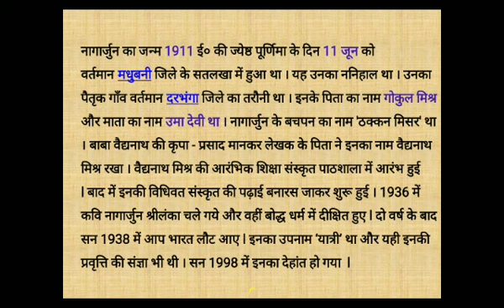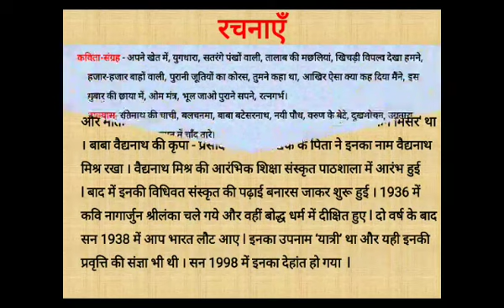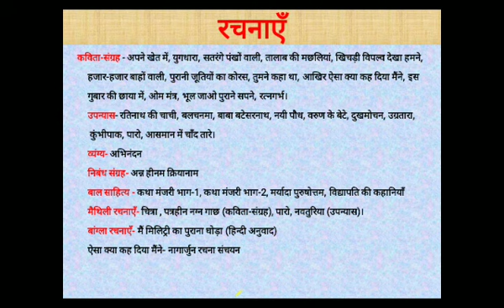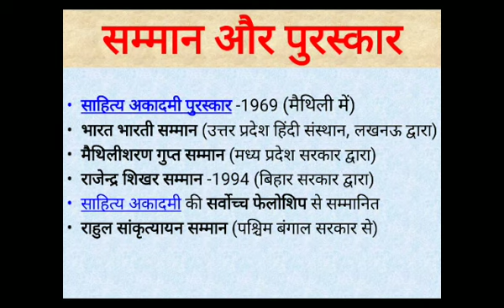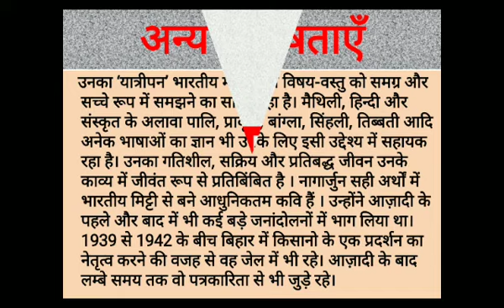हिंदी | X I नागार्जुन । कवि परिचय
NCERT | हिंदी I कक्षा 10 | नागार्जुन । कवि परिचय